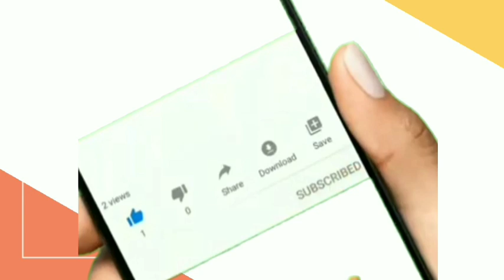Pemalak sopir truk ditangkap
Oknum Preman Akhirnya Diciduk Satreskrim Polres Mandailing Natal dan Preman Meminta Maaf

Dengan cepat Tim satreskrimresmadina langsung mencari oknum tersebut dan berhasil di amankan.

Oknum pelaku akhirnya langsung mengakui kesalahan dan Meminta Maaf kepada seluruh masyarakat